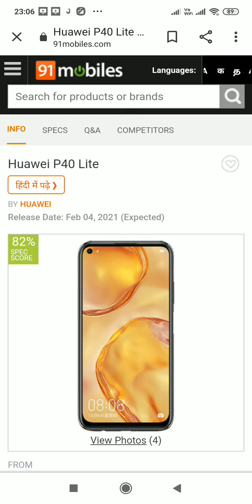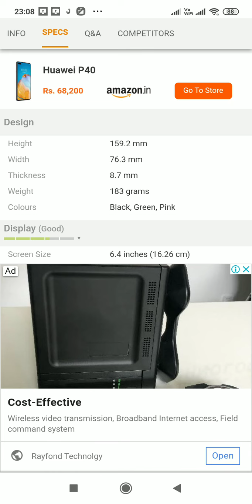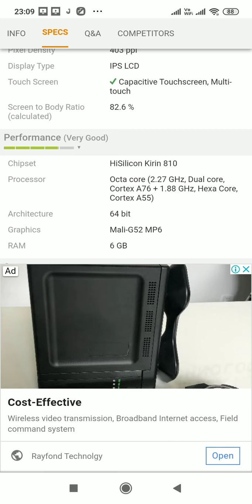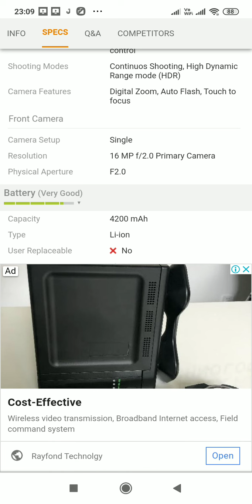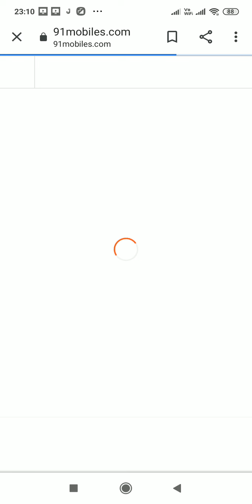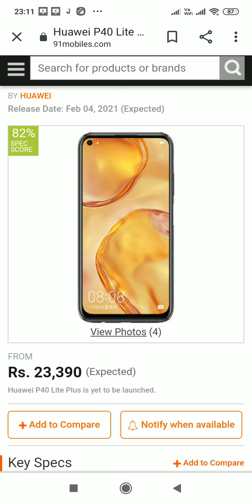Aa Gaya Huawei P40 Lite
is video Mai aapko#Huaweip40Lite# ke baare me bataya ja raha hai#TechnicalHoneyNooB#